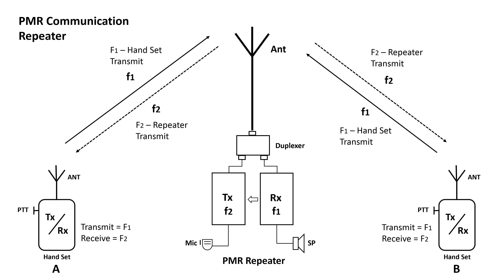PMR Communication Repeater | 4K Video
test video